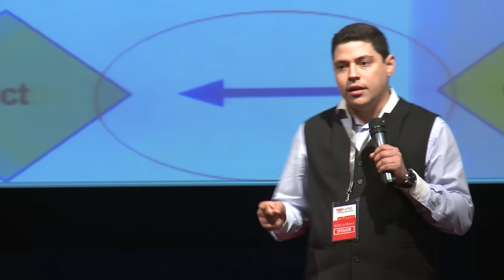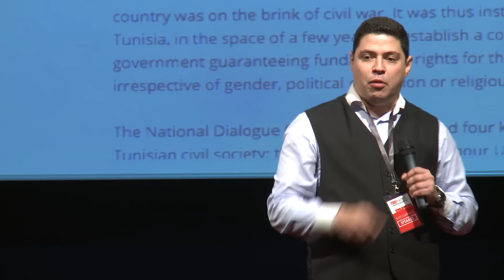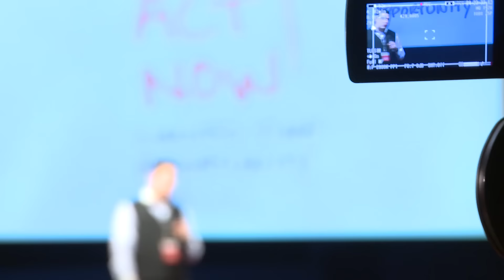Go beyond your expectations | Elyes Guermazi | TEDxAPBS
Life is full of opportunities, we just need to take them. As a human being, we are created to make the difference in our community. Each one of us is full of knowledge and ideas, we just need to take the risk and act to make our ideas into practice despite the difficulties we may face.

Elyes is a young Tunisian entrepreneur with experience in projects, events and conferences management, passionate about cultural relations and conflicts management. Elyes is a founder of International Institute of Debate and he spent the last few years working for/with civil society organizations in order to inspire people around his country. Elyes is an experienced trainer and has delivered trainings and workshops in Tunisia as well as in Jordan, Serbia, Poland, United States and other regions around the world.